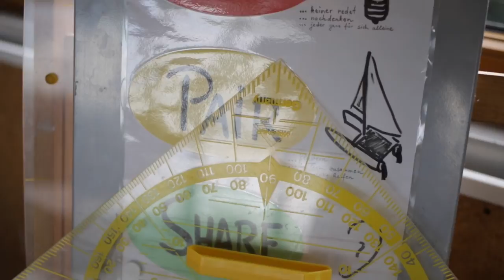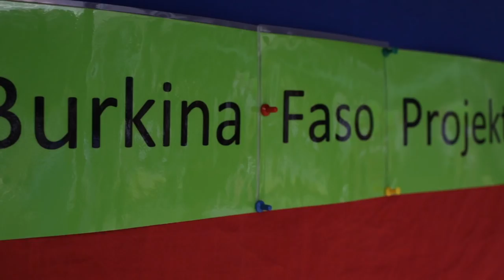Die internationale Deutsche Schule Paris (iDSP)!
Vorstellung der iDSP anlässlich des 60. Jubiläums 2018